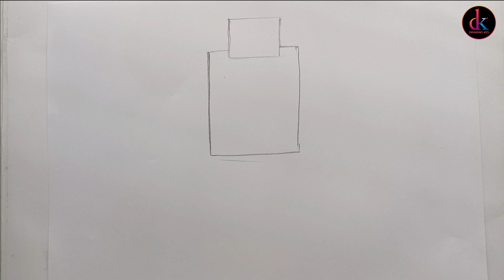how to draw frankenstein | frankenstein drawing | Drawing Key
Watch my new frankenstein drawing video "how to draw frankenstein | frankenstein drawing | Drawing Key"